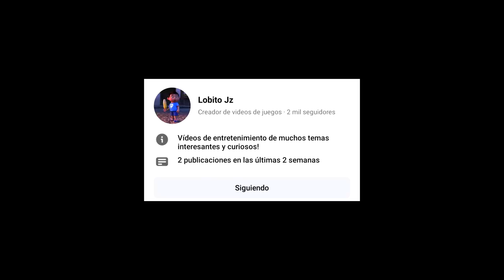¿ES SOLO PARA MÉXICO? RESOLVIENDO DUDAS del EVENTO SKINS LEGENDARIAS GRATIS de COD MOBILE | LoboJz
Resolviendo algunas dudas y preguntas del nuevo evento de cod mobile de reto conexion 10/14 en el cual están dando skins legendarias gratis, skins miticas gratis y personajes epicos gratis. Pero la gente está confundida de si es solo para México o para toda Latinoamérica.